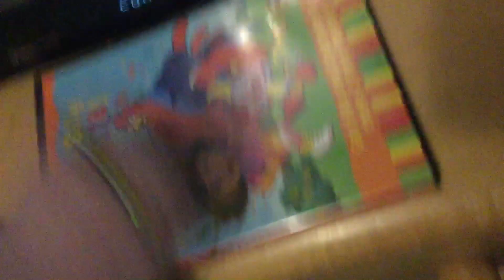Princess bubblegum is watching the paramount dvd logo